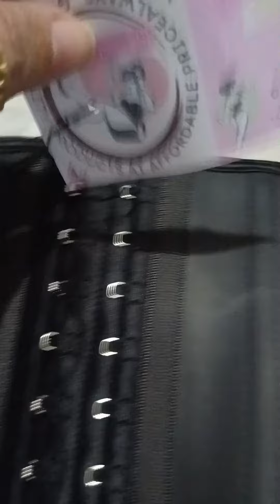Trending Corset LOVE YOURSELF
Sinubukan kongmagpabudol kay @icahonlineshop6721 shop.. na amaze ako kasi legit na legit unlike sa mga nauna ko nabilii. Kayapabudolna kyo tulad ko😂☺️👌✅